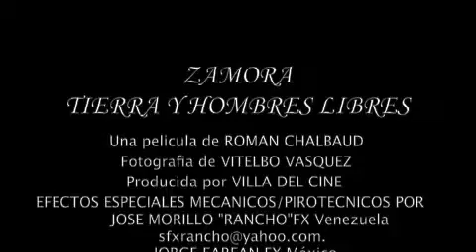RANCHOFX, VENEZUELA- FARFANFX, MEXICO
EFECTOS ESPECIALES " EZEQUIEL ZAMORA, TIERRA Y HOMBRES LIBRES" DIRIGIDA POR : ROMAN CHALBAUD, FOTOGRAFIA DE VITELBO VASQUEZ.
PRODUCIDA POR: LA VILLA DEL CINE.